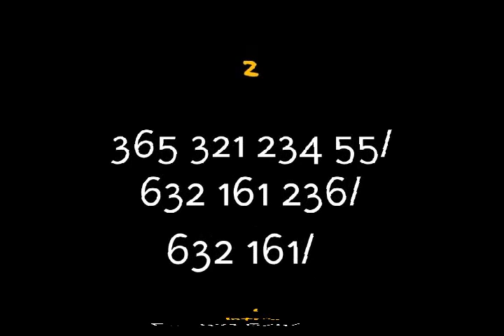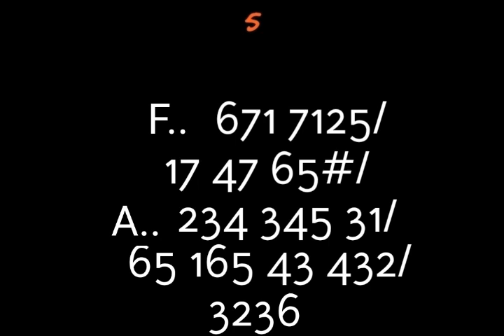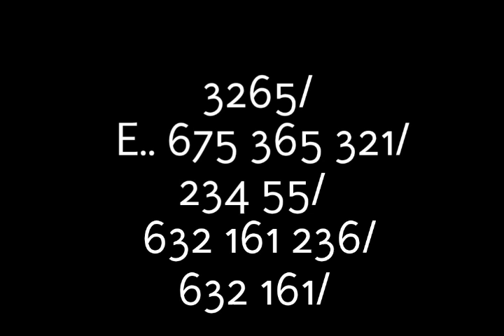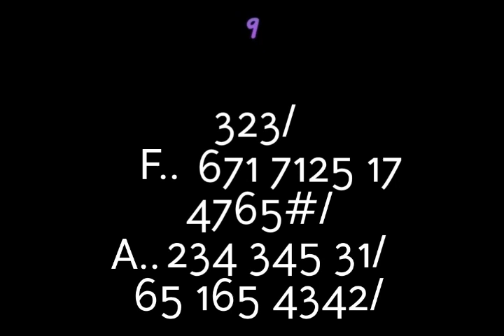M1 Kdore. Negeri di Awan-Katon Bagaskara. E alto sax. Minus one.